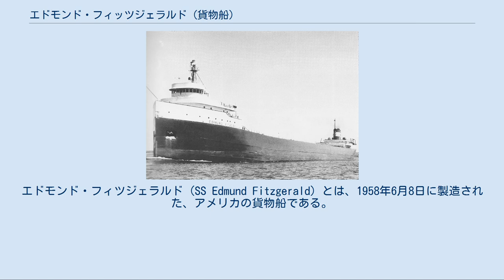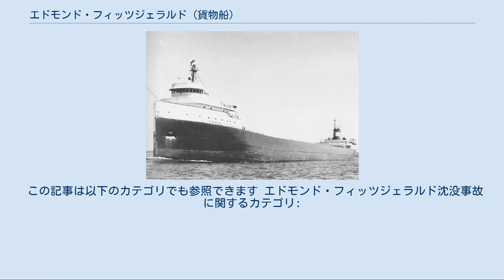エドモンド・フィッツジェラルド (貨物船)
エドモンド・フィツジェラルド (SS Edmund Fitzgerald) とは、1958年6月8日に製造された、アメリカの貨物船である。
当時最大の貨物船であった。
 1975年11月10日、強風、雪の中スペリオル湖を航行中に突然行方がわからなくなり、その後湖底で2つに割れた状態で沈んでいるのを発見された。
五大湖史上最悪の事故として、その名を語り継がれている。
 Northwestern Mutual Life Insurance Companyによって計画されたこの船は、1957年2月1日に船体番号301として竣工。
 1958年9月の処女航海を経て、五大湖の貨物運用に就いた。
 竣工式のときに造船所のキールブロックがうまく外れず、そのまま桟橋に勢いよく激突するトラブルがあった。
 1975年11月9日、強風警報が出ていたにもかかわらず、エドモンド・フィツジェラルド号は26,116tのタコナイトを積載して、ウィスコシン州スペリオルを出港し、ミシガン州デトロイトへ向かった。
10日未明、強風がさらにひどくなり、航路をスペリオル湖北岸沿いに変更し、エドモンド・フィツジェラルド号の後を続いていたアンダーソン号にもそのように告げた。
波の高さは3mを超え、強風がさらにひどくなり、雪が降り始めた。
約16マイル離れていたアンダーソン号から、エドモンド・フィツジェラルド号は見えなくなった。
その後アンダーソン号にエドモンド・フィツジェラルド号から連絡が入り、船の上部等が損傷し、2台のポンプを使って水をくみだしていることを告げた。
午後4時30分、エドモンド・フィツジェラルド号はレーダーを失い、目的地のホワイトフィッシュ・ポイントの位置を確認できなくなった。
午後6時には波が7mを超える高さになっていた。
午後7時10分、アンダーソン号はエドモンド・フィツジェラルド号の約9マイル先に船があることを告げた。
その後エドモンド・フィツジェラルド号との通信が途絶え、エドモンド・フィツジェラルド号は雪の中、アンダーソン号の視野から消えた。
アンダーソン号は捜索にでたが、空の救命ボートのみが見つかった。
生存者も見つからず、その後、全員が死亡したということになった。
 11月14日、ホワイトフィッシュ・ポイントから約17マイルの地点において、エドモンド・フィツジェラルド号は沈没した状態で発見された。
その船体はねじれ、2つに割れていた。
乗組員の遺体も一部がここで見つかったが、遺体は引き上げられず、今も湖底に安置されている。
 五大湖での大きな海難事故は、1913年11月には計18隻の貨物船が沈没し254名死亡、1940年11月11日から13日にかけて3隻が沈没し18名死亡、1958年11月18日にはミシガン湖でカール・D・ブラッドリー号が沈没し33名が死亡、1966年11月29日にはダニエル・J・モーレル号が沈没し28名が死亡した。
 この記事は以下のカテゴリでも参照できます エドモンド・フィッツジェラルド沈没事故に関するカテゴリ: